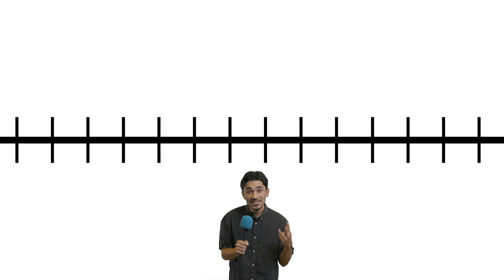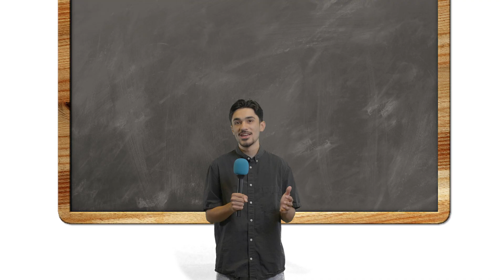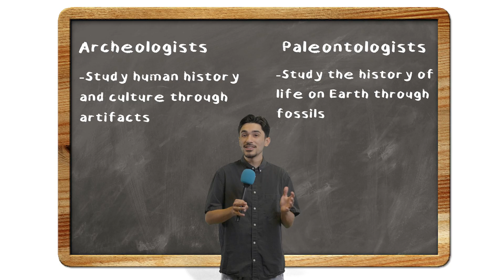Fact vs. Fiction: Busting Dinosaur Myths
Join us for the new PBS episodic series, Walking With Dinosaurs, on June 16th and explore the incredible world that the dinosaurs once roamed!